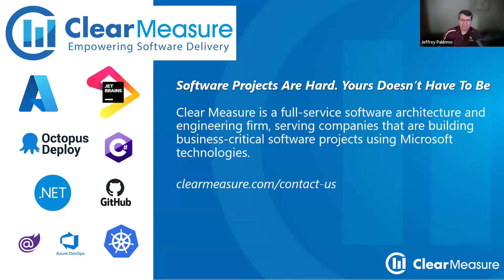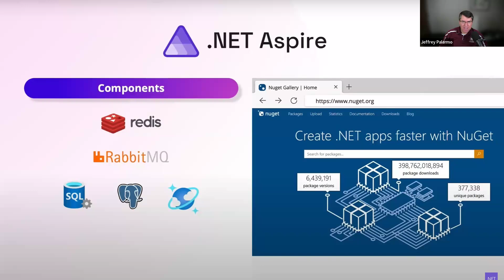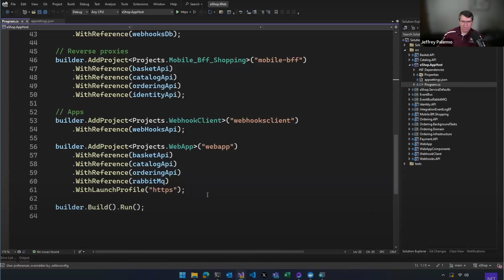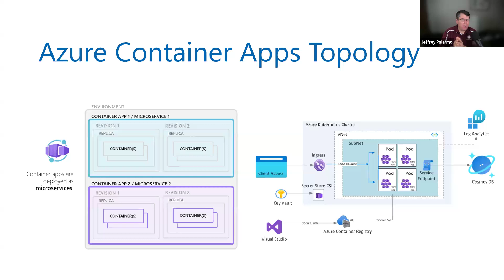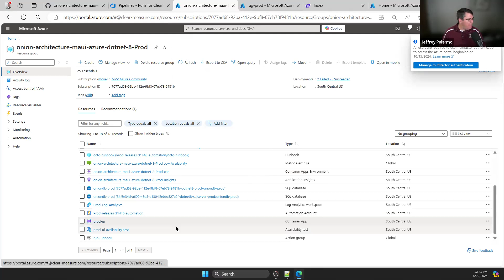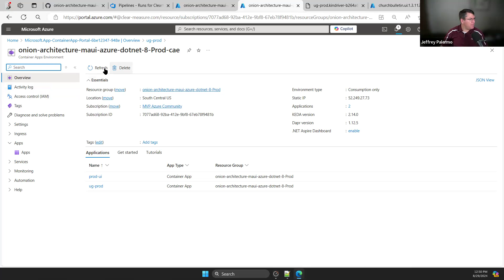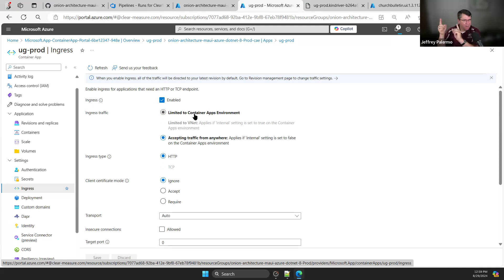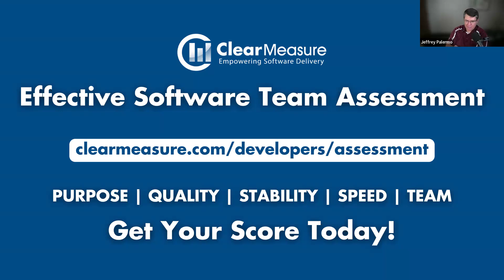Architecture for Azure Container Apps and .NET 8—Austin .NET User Group .NET@NOON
Presentation: Austin .NET User Group .NET@NOON—Architecture for Azure Container Apps and .NET 8

Azure Container Apps promise to lower production costs while increasing deployment and operations flexibility.

.NET 8 is the latest development platform from Microsoft. Put them together, and you have a powerful combination for operating custom applications in a powerful way while driving down cloud costs. During Jeffrey’s talk, you’ll see how these fit together.

You’ll also learn which parts fall into place nicely and what the rough edges are. Ultimately, you’ll come away knowing what architectural choices to make for your next Azure and .NET project.

Jeffrey will share hard-fought lessons building software for and advising clients as part of the Clear Measure consulting practice.

Speaker: Jeffrey Palermo

Jeffrey Palermo is the Chief Architect of Clear Measure, a software architecture company that empowers our client’s development teams to be self-sufficient: moving fast, delivering quality, and running their systems with confidence. Jeffrey has been recognized as a Microsoft MVP since 2006 and has spoken at national conferences such as Microsoft Ignite, TechEd, VS Live, and DevTeach.

He has founded and run several software user groups and is the author of several print books, video books, and many articles. A Christian, graduate of Texas A&M University (BA), and the Jack Welch Management Institute (MBA), an Eagle Scout, and an Iraq war veteran, Jeffrey likes to spend time with his family of five camping and riding dirt bikes.